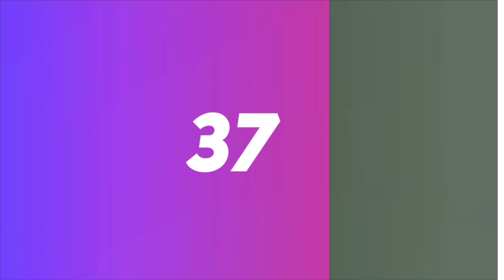Top 50 Legendary BGM Ringtone 2022 || viral insane bgm || inshot music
ᴛᴏᴘɪᴄ_ᴛᴏᴘ 10 ᴠɪʀᴀʟ ɪɴꜱᴀɴᴇ ʙɢᴍ ʀɪɴɢᴛᴏɴᴇ 2022 || ᴠɪʀᴀʟ ᴇɴɢʟɪꜱʜ ꜱᴏɴɢꜱ 2022 || ɪɴꜱʜᴏᴛ ᴍᴜꜱɪᴄ ||

★彡🔥 Wlc To Inshot Music 🔥

🎧. """" ɪɴᴛʀᴏ ʀɪɴɢᴛᴏɴᴇ... 🎧. ✔️ 🔹

01... ᴏɴᴇ ᴍʏ ᴡᴀʏ -_- ᴀʟᴀɴ ᴡᴀʟᴋᴇʀ

02... ᴇɴᴇᴍʏ x ʟꜱᴅ ɢᴇɴɪᴜꜱ ʙɢᴍ

03... ɪɴᴅᴜꜱᴛʀʏ ʙᴀʙʏ -_- ɪɴꜱᴛʀᴜᴍᴇɴᴛᴀʟ

04... ꜱᴡɪᴛᴄʜ ɪᴛ ᴜᴘ -_- ꜱʟᴏᴡᴇᴅ ʙɢᴍ

05... ꜱᴏ ʜɪɢʜ -_- ɪɴꜱᴛʀᴜᴍᴇɴᴛᴀʟ

06... ɴᴏ ʟᴏᴠᴇ -_- ꜱʜᴜʙʜ ꜱʟᴏᴡᴇᴅ

07... ᴠɪᴠᴇɢᴀᴍ  -_-  ꜱᴜʀᴠɪᴠᴀ ʙɢᴍ

08... ɴᴇᴏɴʙʟᴀᴅᴇ -_- ᴍᴏᴏɴᴅᴇɪᴛʏ ʙɢᴍ

09... ᴍᴏʀᴇᴀʀᴛ ꜰᴇᴀᴛ. ɪʜɪ - Я БУДУ

10... ᴅᴠʀꜱᴛ -_- ᴄʟᴏꜱᴇ ᴇʏᴇꜱ ʙɢᴍ

11... ɢᴇɴᴊᴜᴛꜱᴜ ʙᴇᴀᴛ  -_- ꜱᴜꜱᴀɴᴏ

12... ꜱᴀᴅ ɢɪʀʟ  -_-  ʟᴏᴠᴇ ᴍᴏɴᴇʏ ʙɢᴍ

13... ᴛʜᴇ ᴍᴏᴍᴇɴᴛꜱ ɪ'ᴍ ᴍɪꜱꜱɪɴɢ

14... ᴊᴀʀɪᴄᴏ x ɪᴍᴀɴʙᴇᴋ -_- ᴀʟʟ ɴɪɢʜᴛ

15... ᴍʏ ɴᴀᴍᴇ ɪꜱ ᴛᴏᴋʏᴏ  -_- ʙɢᴍ

16... ʀᴏᴍᴘᴀꜱꜱᴏ  -_-  ᴀɴɢᴇᴛᴇɴᴀʀ  ʙɢᴍ

17... ᴡᴀʜʀᴀɴ  -_-  ᴅᴊ ᴏʀᴄᴜɴ ʀᴇᴍɪx

18... ʙᴇʏᴊᴀɴ ʙᴇᴀᴛᴢ  -_-  ᴀɢʟᴀᴛᴀɴ Qᴀꜰᴇ

19... ꜱᴀᴘɴᴏ ᴋɪ ʀᴀɴɪ x ᴛʜᴇ ʙᴏx

20... ʙᴇꜰᴏʀᴇ ɪ ᴅɪᴇ -_- ꜱᴄᴏᴛᴛ ʀɪʟʟ

21... ʙᴀᴅ ɢᴜʏ  -_-  ʙɪʟʟɪᴇ ᴇɪʟɪꜱʜ

22... ɢʀᴏᴏᴠᴇ ᴅᴇʟɪɢʜᴛ -_-  ᴘᴇᴛᴇʀ ᴘᴀɴ

23... ᴅʜᴀɪʀᴀ  -_-  ᴛᴀʀᴀ ʀɪᴛᴀ ʙɢᴍ

24... ᴀɴᴅʀᴏ ɴᴄᴀ  -_-  ᴠɪʀᴀʟ ʙɢᴍ

25... Qᴜᴇᴇɴ ᴏꜰ ʜᴇᴀʀᴛꜱ -_-  ʙɢᴍ

26... ᴄʜɪʟᴅʜᴏᴏᴅ x ʀᴇᴍᴇᴍʙᴇʀ ᴍᴇ ʙɢᴍ

27... ɪɴᴅɪʟᴀ  -_- ᴅᴇʀɴɪᴇʀᴇ ᴅᴀɴꜱᴇ

28... ᴍᴀʀᴛɪɴ ɢᴀʀʀɪx -_- ᴀɴɪᴍᴀʟꜱ ʙɢᴍ

29... ꜰʀᴇᴇʙᴏᴛ   -_-   ᴛᴜꜱ ʙᴇꜱᴏꜱ ʙɢᴍ

30... ꜱᴜʙᴏᴅʜ ꜱᴜ2  -_-  ʟɪᴛᴇ ꜰʟᴏᴡ

31... ᴘᴏʟᴏᴢʜᴇɴɪᴇ x ᴅᴇɪʀᴀ ᴄɪᴛʏ ᴄᴇɴᴛʀᴇ

32... ɴɪᴄᴇ ꜰʟᴀᴄᴏ   -_-  ɴᴏ ᴡᴀʀɴɪɴɢ

33... ʙᴀꜱʜɪᴇ ᴀᴍᴏʀꜰ -_- ʟᴀʀᴍᴇꜱ ʙɢᴍ

34... ᴋꜱʜᴍʀ  -_- ʙᴏᴍʙᴀʏ ᴅʀᴇᴀᴍꜱ ʙɢᴍ

35... ᴊᴀʜ ᴋʜᴀʟɪʙ   -_-   ʟᴇɪʟᴀ ʙɢᴍ

36... ᴋɪɴᴀ -_- ᴄᴀɴ ᴡᴇ ᴋɪꜱꜱ ꜰᴏʀᴇᴠᴇʀ

37... ᴊᴀᴅɪ ʙᴜᴛɪ  -_- ᴍᴀᴊᴏʀ ʟᴀᴢᴇʀ ʙɢᴍ

38... ᴘᴏꜱᴛ ᴍᴀʟᴏɴᴇ -_- ʀᴏᴄᴋꜱᴛᴀʀ ʀᴇᴍɪx

39... ᴠᴏᴅᴋᴀ ᴍᴇʀᴛɢ -_- ʀᴇᴍɪx ʙɢᴍ

40... ᴅᴊ ᴘᴀɪᴊᴏ ᴍᴜᴍᴇᴛ ɴᴅᴀꜱᴇ

41... ᴛʜᴇ ᴛᴇᴄʜ ᴛʜɪᴇᴠᴇꜱ  -_-  ꜰᴀᴋᴇ

42... ᴋᴀᴛᴇ ʟɪɴɴ -_- ʏᴏᴜʀ ʟᴏᴠᴇ ʙɢᴍ

43... ᴛʀꜰɴ ᴜ ᴅᴏ  -_- ᴠɪʀᴀʟ ʙɢᴍ

44... ᴅᴇᴀᴅᴡᴏᴏᴅ -_- ʀᴇᴀʟʟʏ ꜱʟᴏᴡ ᴍᴏᴛɪᴏɴ

45... ᴀʀᴍᴀĞᴀɴ ᴏʀᴜÇ -_- ɢᴜɴ ᴅᴏᴜʙʟᴇ

46... ꜰʟᴏ ʀɪᴅᴀ  -_- ɢᴅꜰʀ ʀᴇᴍɪx ʙɢᴍ

47... ꜰʀᴀxᴏ  -_- ᴅᴇᴀᴅ ᴛᴏ ᴍᴇ ʙɢᴍ

48... ꜱʏᴋᴏ -_- ʙʀᴏᴏᴋʟʏɴ ʙʟᴏᴏᴅ ᴘᴏᴘ

49... ᴊᴏɴʏ ʜᴀᴍᴍᴀʟɪ -_- ʙᴇᴢ ᴛᴇʙʏᴀ ʏᴀ ɴᴇ ʏᴀ

50... ᴏᴛɪʟɪᴀ -_- ʙɪʟɪᴏɴᴇʀᴀ ʙɢᴍ

51... ᴀᴇʀᴏ ᴄʜᴏʀᴅ -_- ꜱᴜʀꜰᴀᴄᴇ